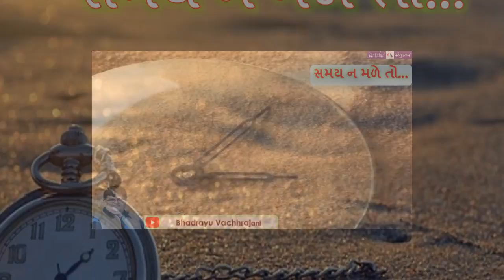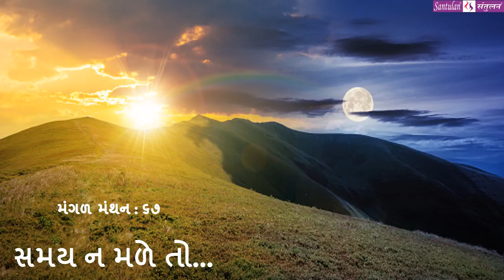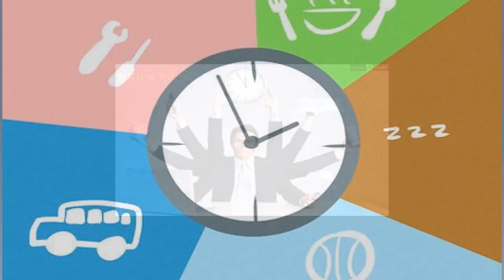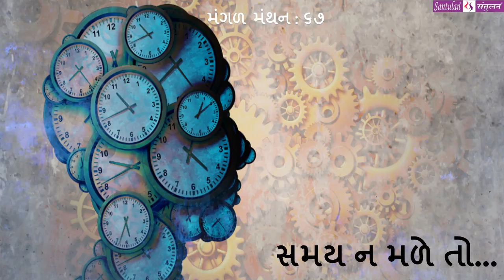|| મંગળ મંથન : ૬૭ || સમય ન મળે તો...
વિચારની વસાહતો તરફની યાત્રા:

::: "સમય ન મળે તો... " :::
(પ્રતિ મંગળવાર : એક વિચાર-મંથન) લેખન+પ્રસ્તુતિ:
ભદ્રાયુ વછરાજાની
Bhadrayu Vachhrajani